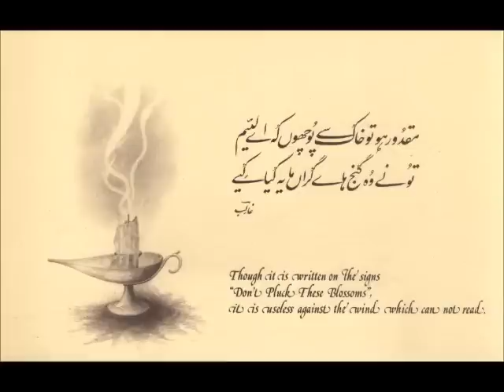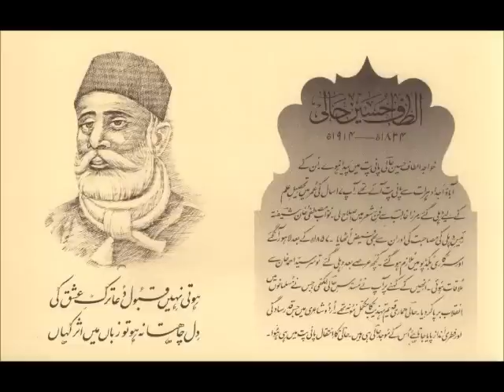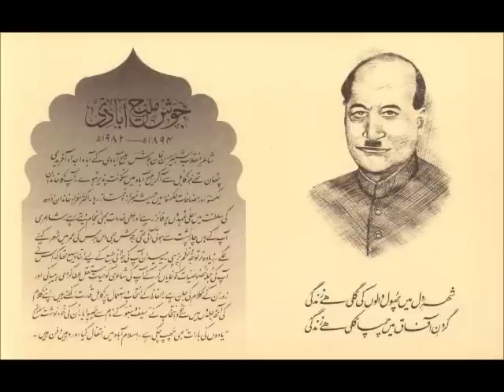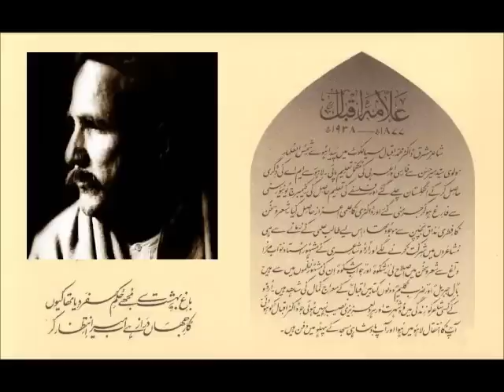Mehdi Hasan - Charagh-e-Toor jalao bara (Saghar Siddiqui) شعر و نغمه Jafri Archives